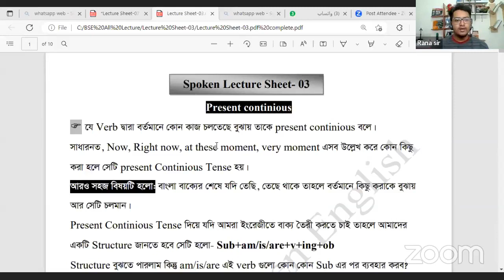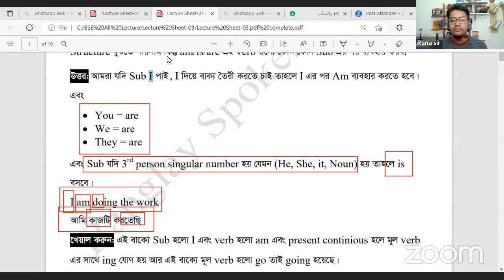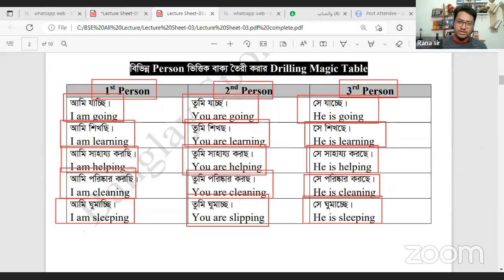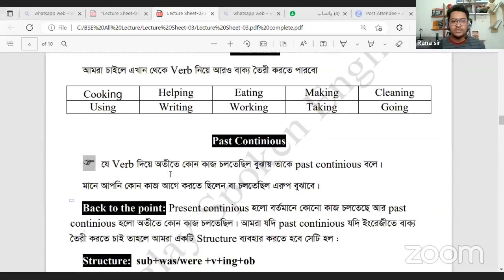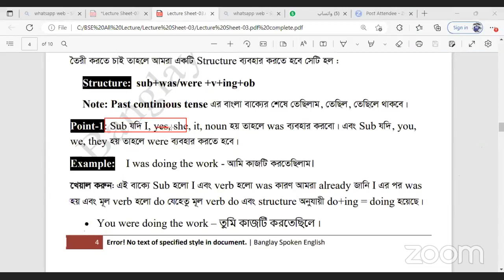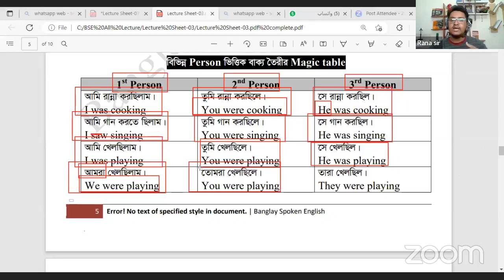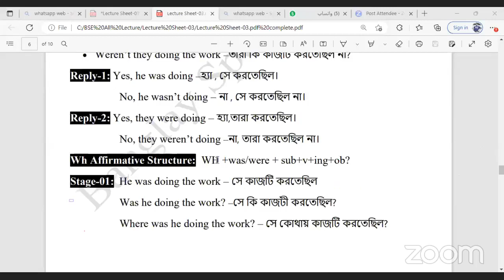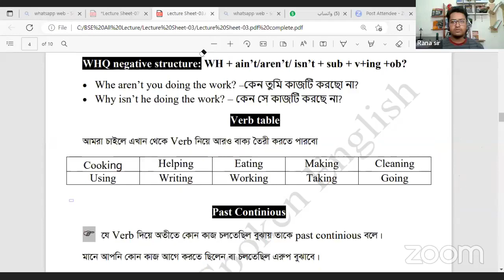Present Continuous VS Past Continuous || Class -4 ||Batch-14 || Online Spoken Course - 01719082040